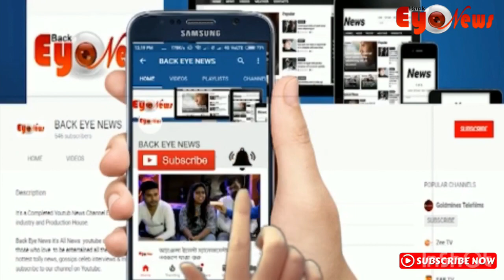Wish from Back Eye News | Happy Birthday Mumtaz Sorcar